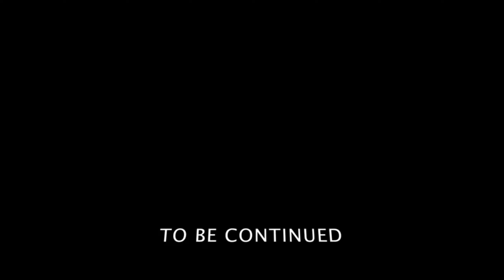MrNiceVibes - Tek E Up [Bad Bad Riddim] (2021 Chutney Soca)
Title: Tek E Up (Bad Bad Riddim)
Artist: MrNiceVibes
Produced By: Chenko Production X MrNiceVibes
Background By: Vechenko Noel
Mixed By: Chenko Production
Mastered By: Chenko Production
Publishers: Cott

Video Credits
Scripted, directed, recorded and edited by
Chenko Productions

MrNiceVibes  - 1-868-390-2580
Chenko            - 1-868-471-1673